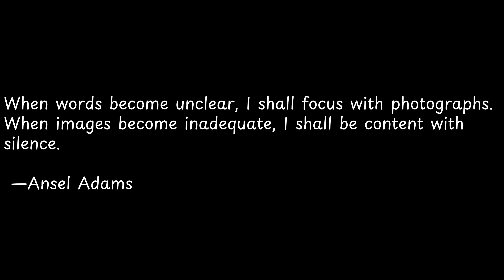When words become unclear, I shall